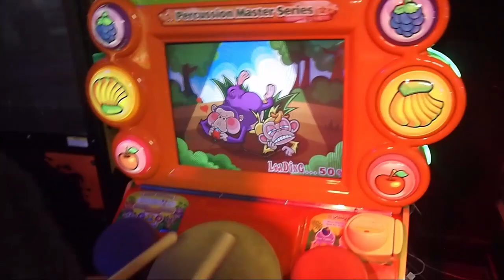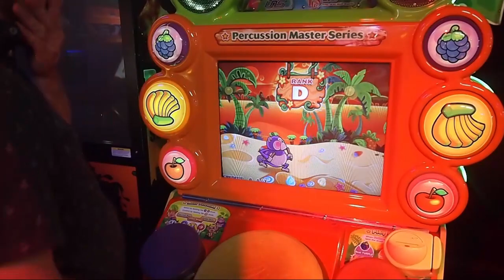Jungle Drummer Arcade Game Coin Op Percusion Master Series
I try out the kids arcade game JUNGLE DRUMMER. Unfortunately one of the drums is faulty, which makes me look like I have no rhythm!